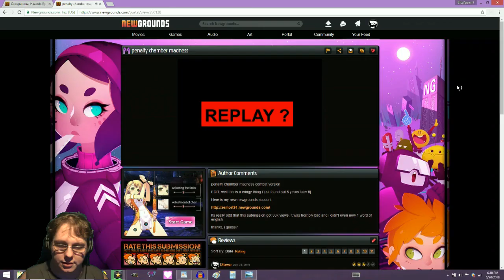From Cute to Creepy (Flash Game Friday)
A little late today I know, been running all over today. Enjoy

WARNING FLASHING LIGHTS WARNING from 11:52 - 12:01